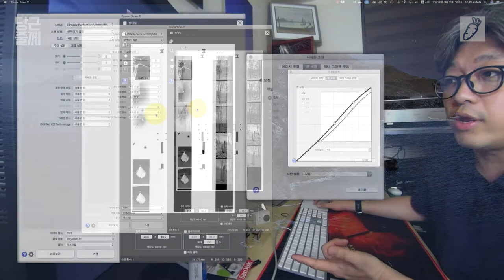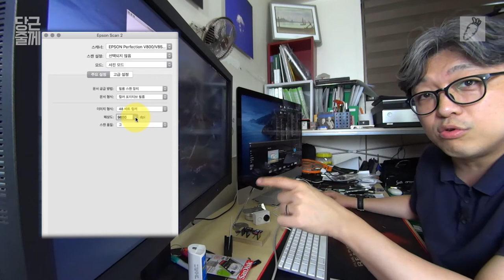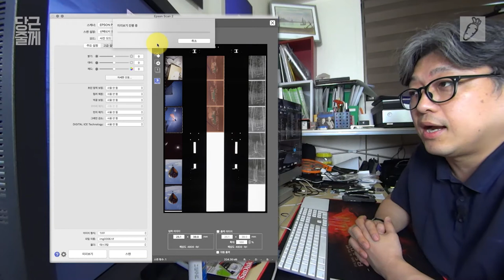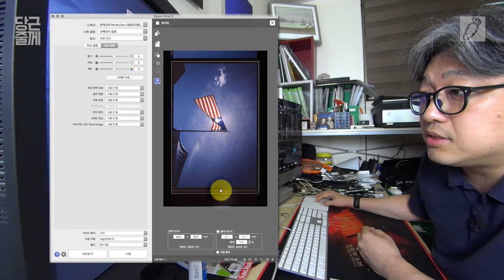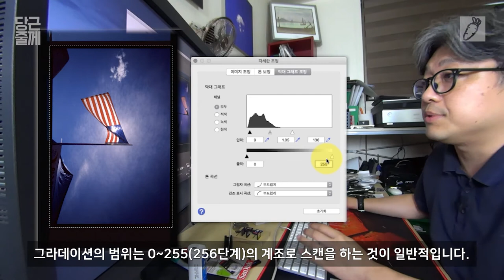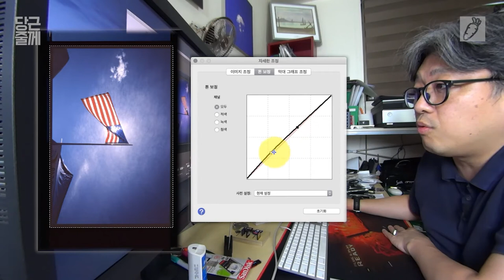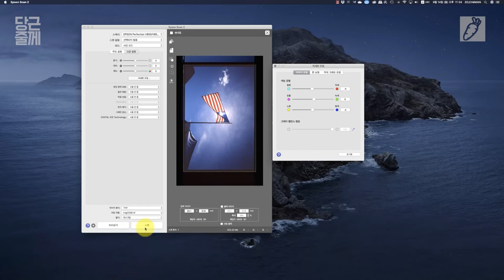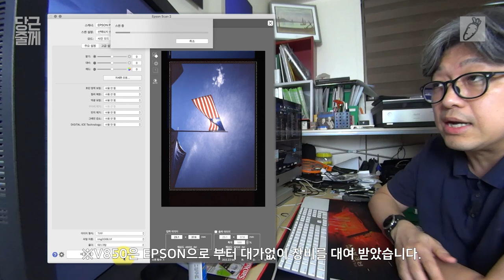필름스캔 모든걸 알려주마...[당근줄께] 슬라이드 필름 스캔 하기 5편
이번 시간은 컬러 사진을 위한 스캔입니다. 그 첫번째로 슬라이드 필름을 스캔 해 보겠습니다.

0:00       시작
0:15       지난 시간 강의 내용 정리 및 이번 시간 예고
1:09       본강의 시작 - 지난 시간 설정 옵션을 점검 하고 슬라이드 필름을 위한 옵션으로 변환
4:09       미리보기
5:31       조정하기 - 톤 압축
6:47       톤 조정
8:47       컬러 조정
10:30     작업순서
11:35     스캔

입니다. 간단합니다. 어렵지 않아요. 순서대로 따라해 보시구요. 좋은 결과 얻으시길 바랍니다.